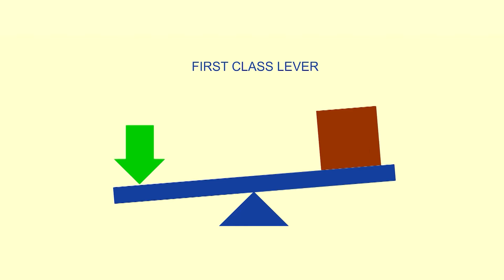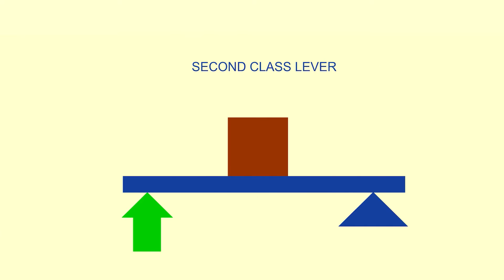Totally Totto | Best Ways To Learn Physics with Totto!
Isaac Ng has never been good in science, and gets bored in class easily. He wishes he could develop a passion for it, just like his scientist father. Little does he know he’s about to get what he wished for – in the form of Totto, a genius bunny who takes him on many fun and crazy adventures in science ! Totally Totto is a live action series with an adorable puppet and animation-filled segments that brings science to your fingertips.